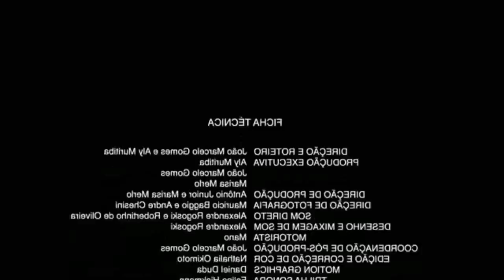Mitanix79 Jogando Fortnite - #26